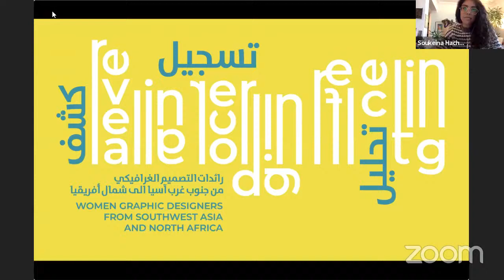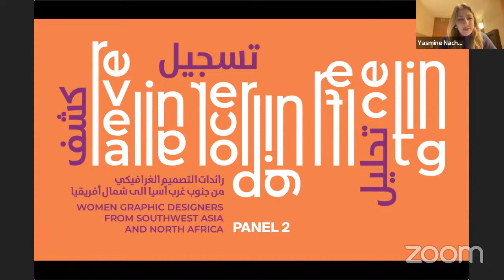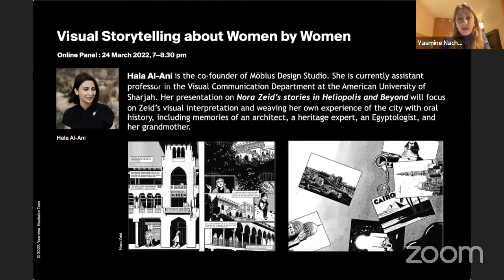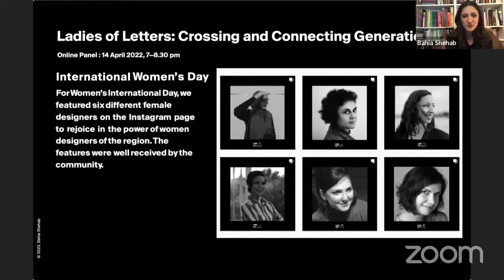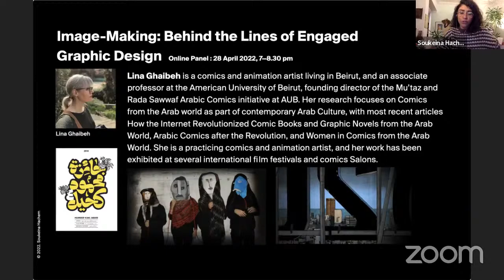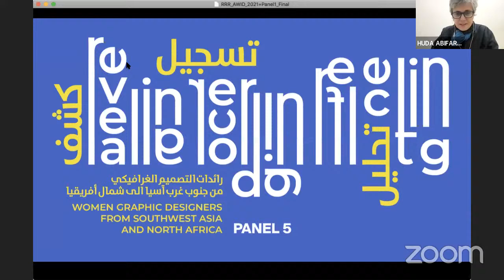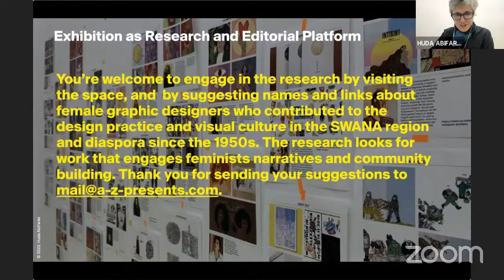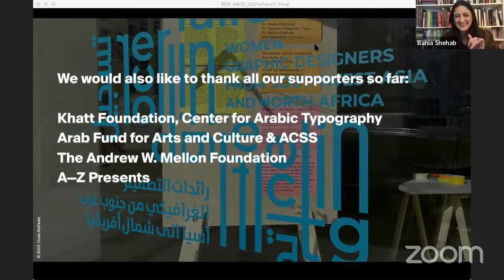REVEALING RECORDING REFLECTING : Women Graphic Designers from Southwest Asia and North Africa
Revealing » Recording » Reflecting is a speculative research on generations of women graphic designers from Southwest Asia and North Africa, and diaspora. The project uses the exhibition platform as an editorial space to collect, reveal, retell and record the work and untold stories of the women graphic designers, calligraphers, typographers and illustrators who play key roles in shaping and rethinking visual and material culture of the region.

This first panel discussion, in a series of 6, will introduce this speculative research project, on generations of women graphic designers from Southwest Asia, North Africa, and diaspora. It presents in brief the four research tracks that will be explored over the coming three months, each in its own panel discussion. Each panel will be moderated and curated by one the lead researchers in the project.

Speakers: Dr. Huda AbiFarès (Khatt Foundation), Dr. Yasmine Nachabe Taan (LAU), Dr Bahia Shehab (AUC), and Soukeina Hachem (Shape)